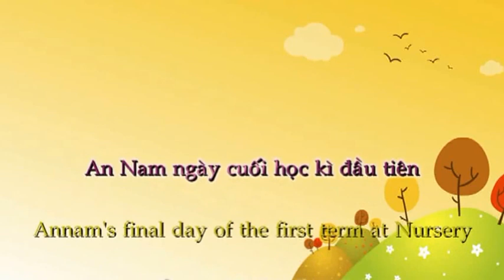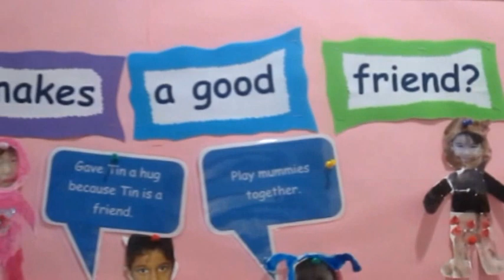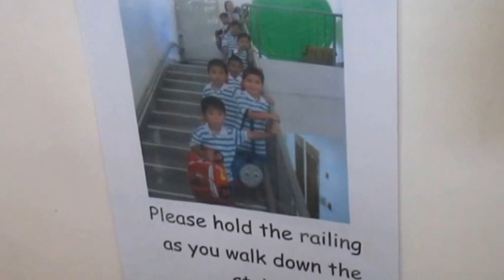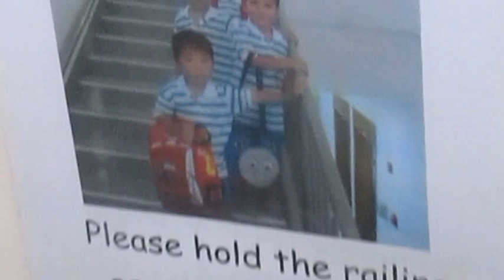AnNam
Annam starts school from 15 August 2013. For nearly two months, he always shows reluctance, even resistance to preparing for a new school day by crying. Starting wearing the sandals triggers all this tantrum. Yet the last four days of the term shows Annam's different attitude: he no longer resists wearing sandals but enthusiastically involved in it. He therefore has perfect four school days. Significantly, on the very last school day of the term, Annam can abandon his hand towel which he never leaves behind when going to school. Well done.

An Nam bắt đầu đi nhà trẻ hôm 15/08/2013. Suốt gần hai tháng, sáng nào cũng khóc khi bắt đầu đi giày sandal, chuẩn bị đi học. Bốn ngày cuối học kì này, An Nam không  khóc nữa khi đi giày. Vui vẻ đến trường. Đặc biệt, ngày học cuối, không cần chiếc khăn tay không bao giờ rời tay bao lâu nay...